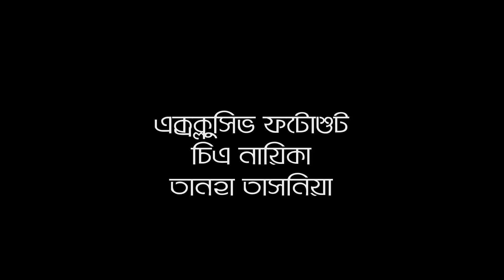Tanha Tasnia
Tanha Tasnia Exclusive Photo Shoot